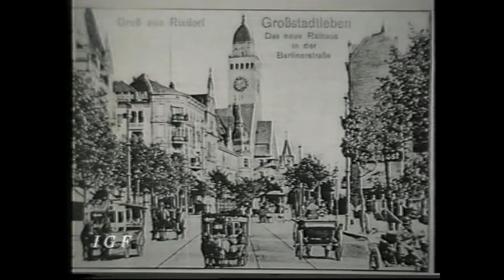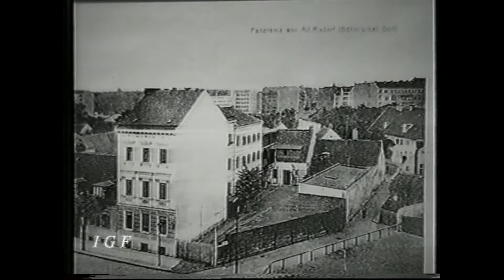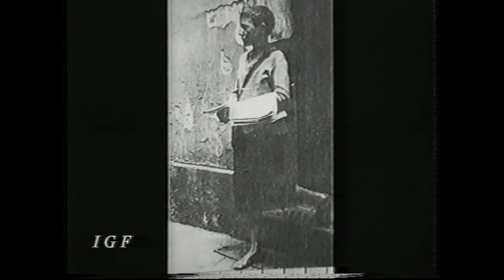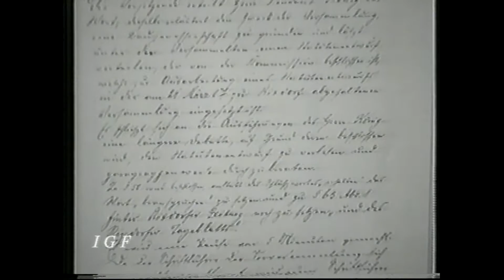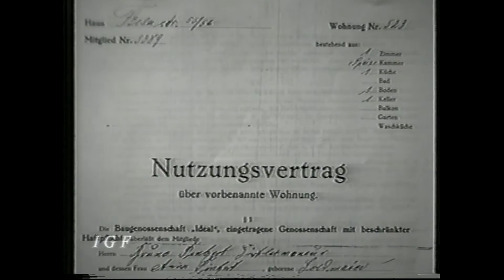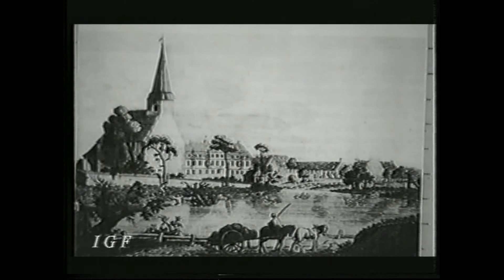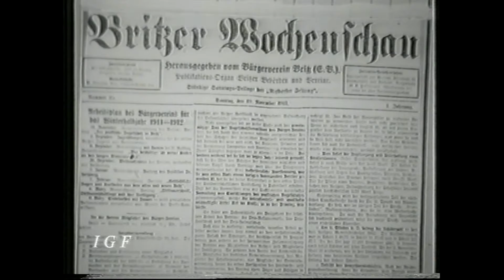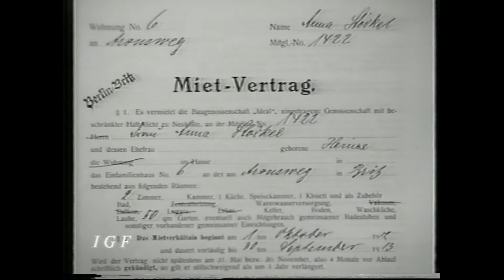IDEAL Eine Wohnungsbau Genossenschaft 1999